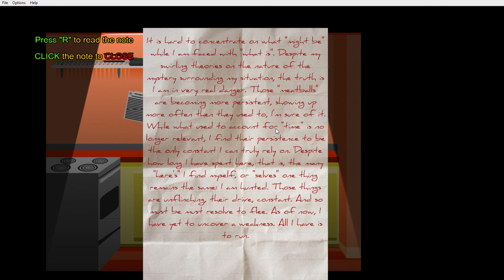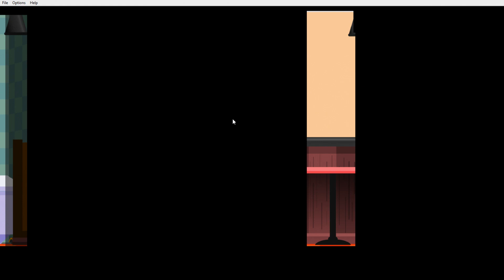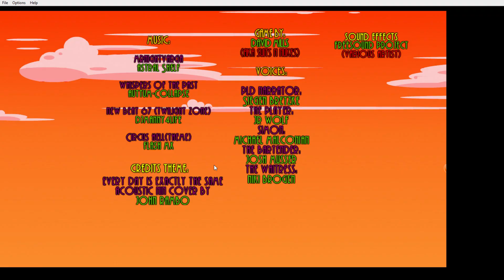SPIME Part 2 | HAVE WE FOUND OUT THE TRUTH?!?! IS THIS HOW WE ESCAPE?!? Spime Ending!!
Spime Is A New Free To Play Game! | Trapped Walking Through Different Universes Trying To Find A Way To Escape While Avoiding The "Meatballs" That Seem To Not Kill Us But Clone Us?!? Is This The End?!? Have We Found A Way Out Of This Hell??

SPIME is an experimental game that chronicles the experience of an average young man that tries to leave a diner one evening...only to continuously loop back into it. Trapped in a strange dimensional paradox, you must hide from horrific monsters as you discover a way out.

Spime is a neologism for a futuristic object, characteristic to the Internet of Things, that can be tracked through space and time throughout its lifetime. They are essentially virtual master objects that can, at various times, have physical incarnations of themselves.

MASTER GAMING Is a gaming channel featuring daily gaming videos. We cover a huge variety of different games and produce gameplay videos for your enjoyment. Here are some of the games we play:
Slither.io - Agar.io - Subway Surfers - Jurassic World The Game - Happy Wheels - Minecraft - Fallout Shelter - Plants Vs Zombies - Crossy Road - Disney Crossy Road - Hungry Shark Evolution - Hungry Shark World - Bloons TD Battles - Bloons TD Monkey City - Dumb Ways To Die - Minions Rush & Many more! Want A Different Game? Comment It Down Below!